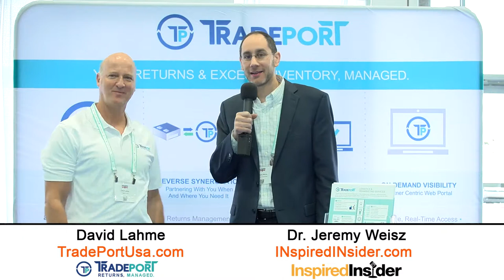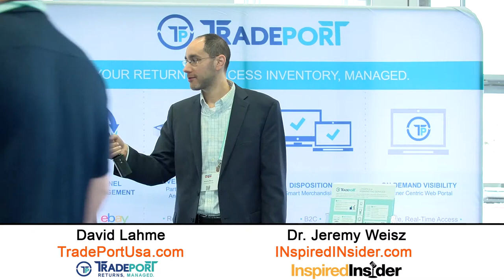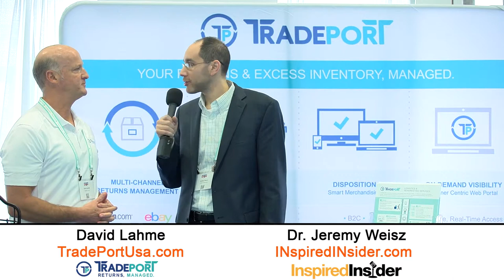David Lahme of TradePortUSA on InspiredInsider with Dr. Jeremy Weisz